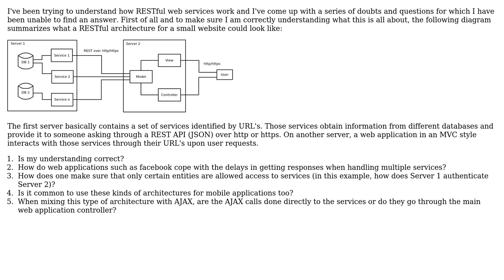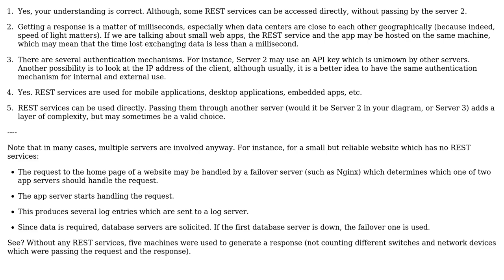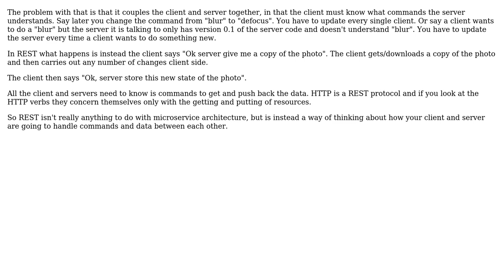Software Engineering: Understanding RESTful web services (2 Solutions!!)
Software Engineering: Understanding RESTful web services

With thanks & praise to God, and with thanks to the many people who have made this project possible! | Content (except music & images) licensed under CC BY-SA | Music | Images & others | With thanks to user Cormac Mulhall user Arseni Mourzenko user AnilM3 and the Stack Exchange Network Trademarks are property of their respective owners. You are responsible for your own actions.